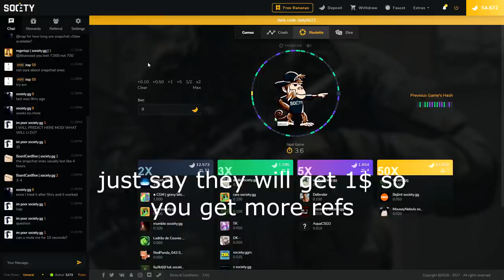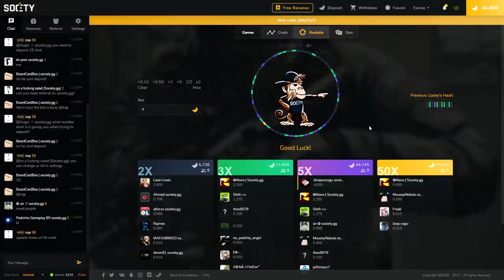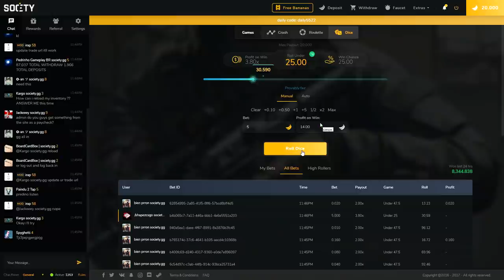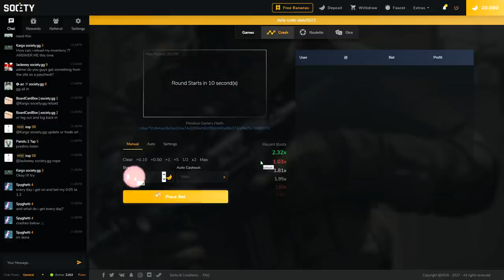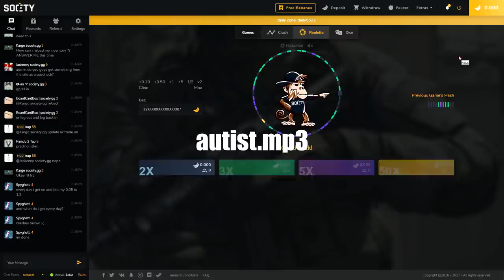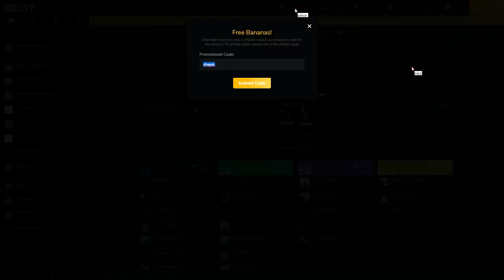BETTING MY KNIFE ON SOCIETY.GG.. (VERY NICE)